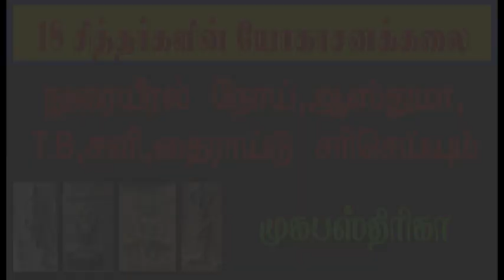Aayakalai 64 - Yoga Kalai in tamil(oogakalai)ஆயக்கலை 64ல் 18 சித்தர்கள் யோகாசனக்கலை (ஓகக்கலை)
Aayakalai 64 - Yoga Kalai (oogakalai) introduction